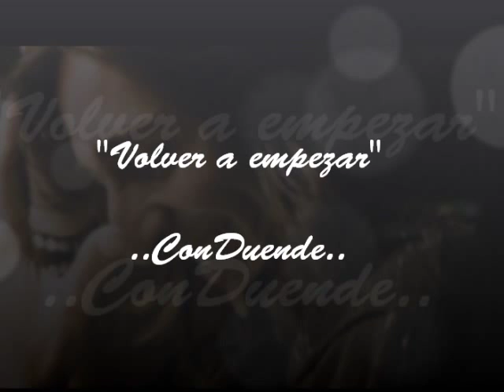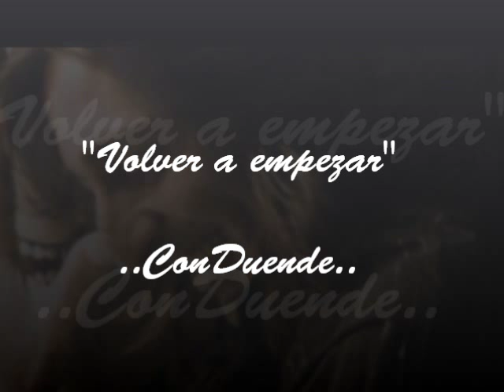Volver a empezar | Antonio Carmona 2011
Nuevo CD Antonio Carmona 2011 "De Noche"